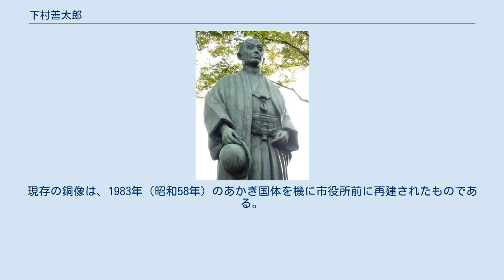下村善太郎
下村善太郎翁像（群馬県前橋市） 下村 善太郎（しもむら ぜんたろう、1827年5月19日（文政10年4月28日）- 1893年（明治26年）6月4日）は、明治時代の生糸貿易商。
初代前橋市長。
 1827年、上野国群馬郡前橋本町（現前橋市）小間物商・重右衛門の長男として生まれる。
幼名定之丞。
17歳の時に家業を継いで善右衛門と称した。
しかし賭博や米相場に手を出して失敗、1850年（嘉永3年）9月に武蔵国八王子に転居した。
その後は奮闘し、横浜開港で八王子が生糸取引中継地となった影響も受けて、生糸商として成功した。
父の死去に伴い1863年（文久3年）に前橋に帰郷。
前橋では、川越藩主の前橋帰城に伴う前橋城再築に多額の寄付金を納め、1866年（慶応2年）には生糸改所取締となり、また永年苗字帯刀を許された。
 明治維新後はその財力で前橋の発展に貢献した。
桃井小学校の前身、十八郷学校新築に多額の寄付を行い、1874年（明治7年）の前橋本町大火災では義援活動を行った。
県庁誘致運動の先頭に立ち、日本鉄道の前橋延長運動も起こした。
また第三十九国立銀行の経営危機を救い、臨江閣建築には寄付を行うなどした。
特に前橋への群馬県庁誘致活動においては、1876年（明治9年）の群馬県仮県庁移転に際し県庁舎整備のため一万円を寄付したのをはじめ、私財を投じて尽力した。
 1892年（明治25年）市制施行に伴って前橋市初代市長となる。
病気のため1893年（明治26年）6月2日辞任、4日死去、享年67。
墓は前橋市紅雲町の竜海院にある。
 業績を記念して1910年（明治43年）前橋公園に銅像が立てられたが、1943年（昭和18年）に供出された。
現存の銅像は、1983年（昭和58年）のあかぎ国体を機に市役所前に再建されたものである。